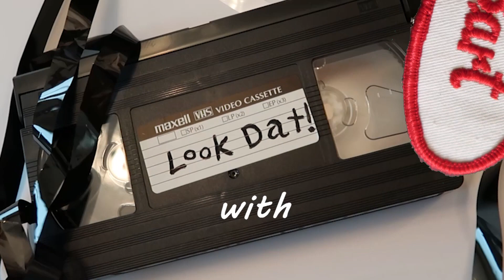253 Official Look Dat 2024 Eclipse Preparations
Join Captain Bark of the USS Look Dat as we prepare for the April solar eclipse.